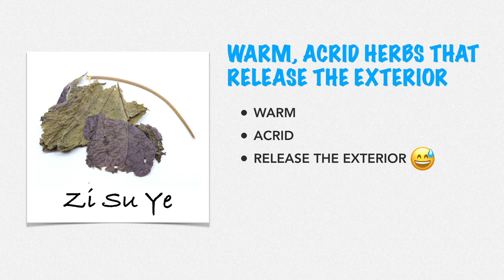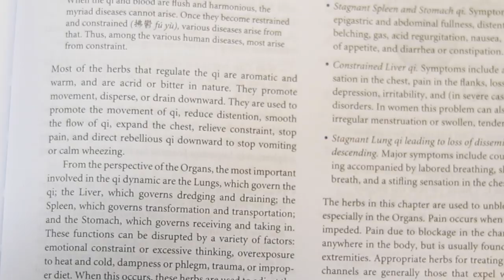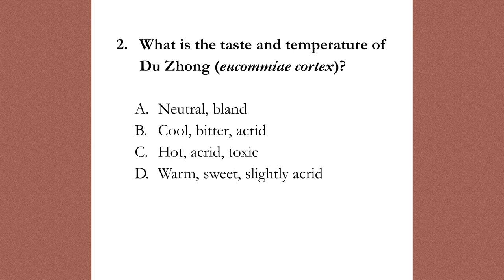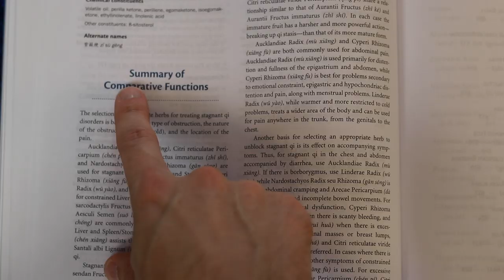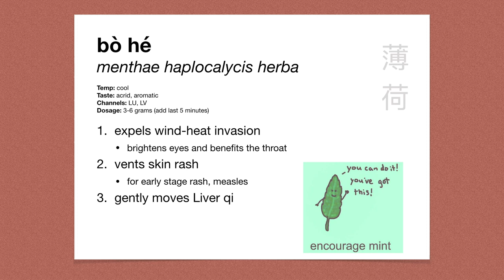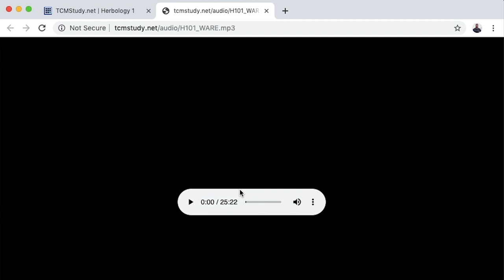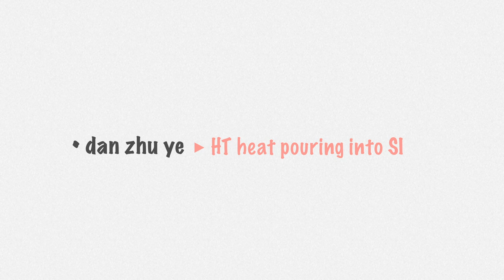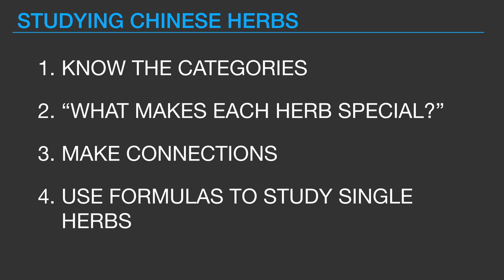How to Study Chinese Herbs - Four tips for acupuncture students studying Chinese herbology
For most acupuncture students, herbology is their most difficult subject. This video has four tips for trying to make sense of the information.

✅ VIDEO CONTENTS:
0:00 Intro
1:37 Categories
6:05 Functions
8:23 Properties
11:20 Formulas

 - How to Study Chinese Herbs (this video)

🙋: This channel, and the website TCMStudy.net, is all about creating free resources for students of traditional Chinese medicine.

VIDEO EQUIPMENT USED:
📷: Canon T7i
🔎: 50mm Lens
🎤: Rode SmartLav Mic

Some people ask me about what I use to make these videos.